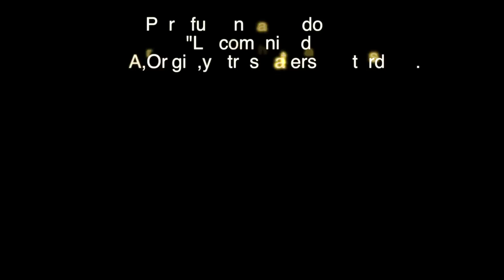"Un Adiós y un Hola" || Road To Puto Amo || FUT15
¡¡La despedida de un gran equipo,y la llegada de otro con todas las ganas del mundo!!

Con el código "Guaje",además del 5% libre de tasas,te llevas un 6% extra de descuento!!!

Información sobre mí...si queréis decirme algo...¡¡no dudéis en hacerlo!!

Buenos canales de Youtube de amigos y conocidos que os recomiendo ver ^^